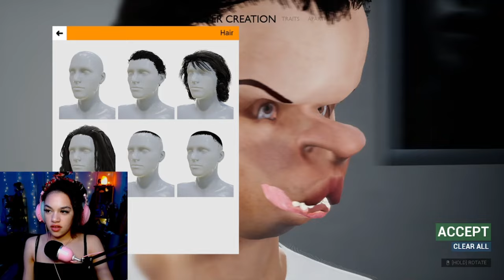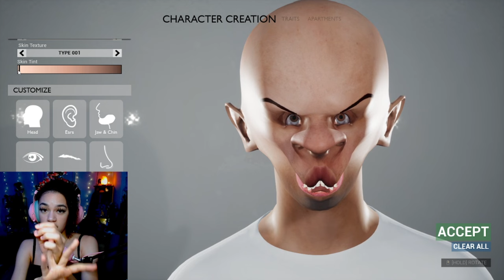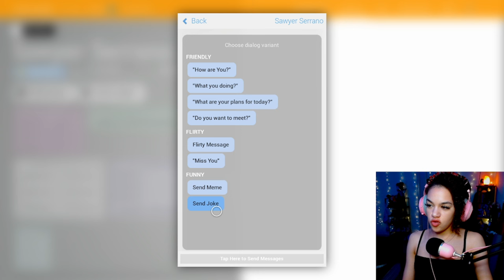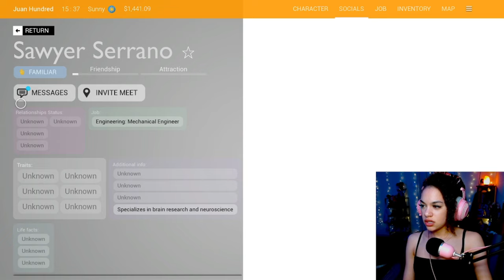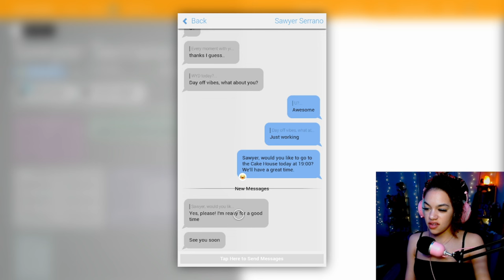Looking For A High Value Woman in This Low Budget Sims Game | Live The Life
Long live SEVEN HUNDRED...

"Live the Life is the first person life simulation game focused on the deep player's interaction with the environment. Design your apartment using advanced building features, visit stores to buy furniture, food and clothing you like, and more completely free content coming soon"
0:00 Intro
1:20 Character Creation
8:57 Gameplay